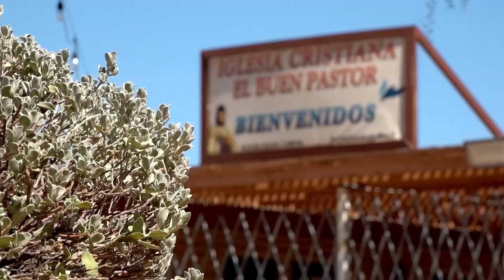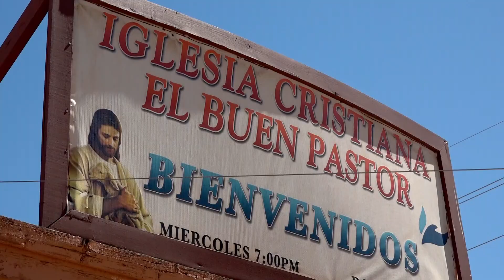Valley churches stepping up to help asylum seekers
A church in Mesa is coming to one family's aid after they had to leave their home.